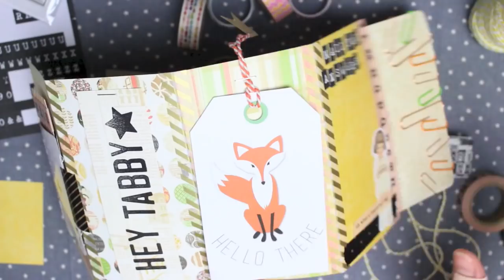Happy Mail Decoration! | 3 | MyGreenCow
Products used in video, in the order they appear..
Tonic Paper Cutter
Fox Tag: Gifted to me.
Playing Cards: Wilkos
Vintage Journaling Cards: Can't remember.
Airmail Envelope: Gifted to me.

Let me know below if you have any questions! :) X

FAQ's

✮ I use a Canon EOS 700D to record my videos.

✮ I regularly have plasters on my thumbs and fingers due to an anxious habit, which causes the tips of my thumbs and fingers to become sore and painful. Plasters help prevent them getting caught or damaged even more, when crafting or filming videos. Plus it just makes them look nicer!